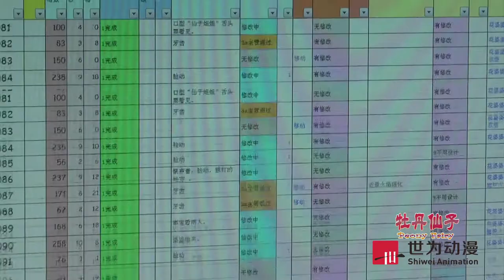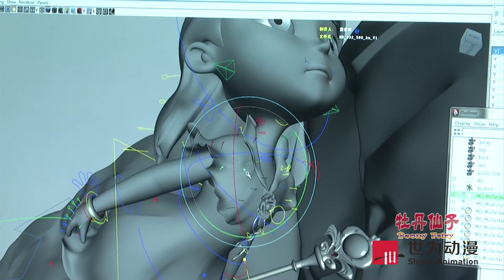About the animation done in CGI film titled Peony Fairy by Shiwei Animation Studio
CGI animated  film of Chinese Origin titled "Peony Fairy--And Saving Spring"produced by Shiwei Animation Studio
1.An Innovative Contemporary Chinese Styled Animation Production；
2.The officially acknowledged animated film for the National Leveled 31st Peony Culture Festival of Luoyang, China in April, 2013;
3.Unique Merging of CGI Animation and Aesthetic 2D Manually Made Artwork